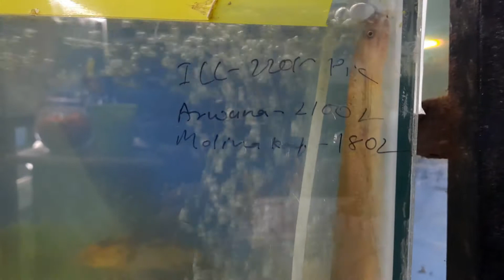New Fish Stock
New fish Stock 28 Nov 2020